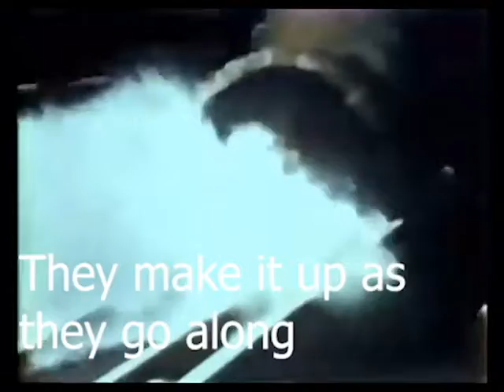Bananas - Nichols/Mook/Taylor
anybody know what's going on?